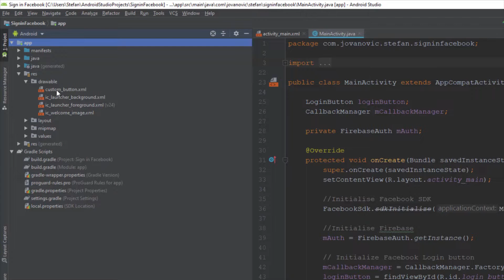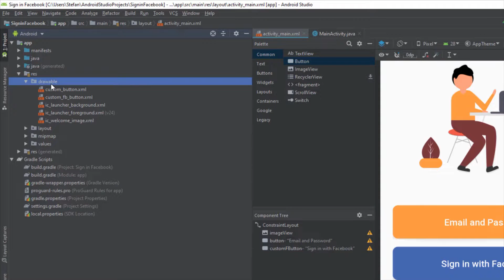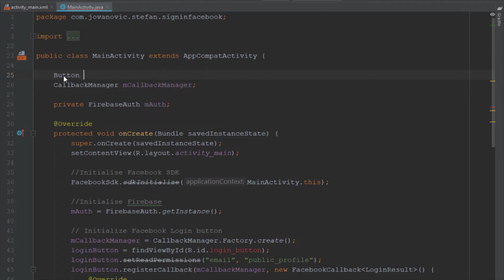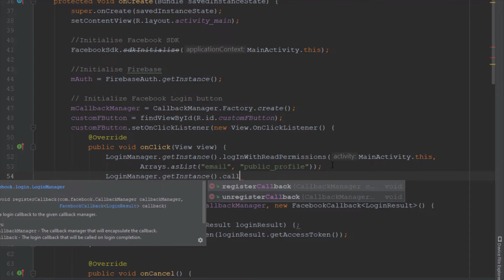Sign in with Facebook + Firebase - Custom Facebook Button | Part 9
In this tutorial series I'm going to show you how to implement 'Sign in with Facebook' API using Firebase. At the beginning we are going to create a simple Facebook App on Facebook for Developers website, then we are going to connect our Android App to Firebase, and Firebase to Facebook API. At the end of this series we will have a fully functional app, where our users can safely authenticate using their Facebook account.